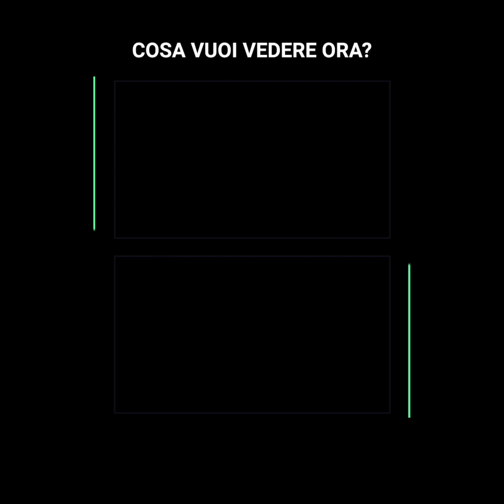La notte in cui Neymar è diventato furioso nei confronti dei colombiani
"Che vuoi figlio di p , dopo mi chiami per implorare perdono, figlio di p ’’

Neymar era furioso come non mai: ha aggredito un giocatore colombiano e dopo ha insultato Camilo Zúñiga, ricordandongli quel che era successo nel 2014.

Il brasiliano si è scaldato poco a poco, finché l'arbitro e i colombiani l'hanno fatto infuriare. Mai come quella sera Neymar è stato così furioso in campo.